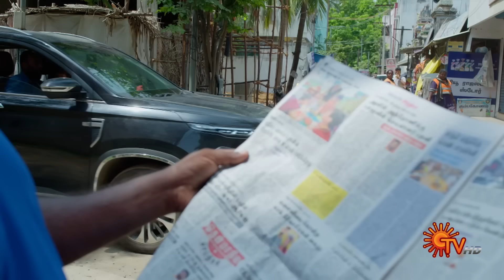Kayal - Weekly Recap | 07 Aug 2023 -12 Aug 2023 | Sun TV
Watch the Weekly Recap of popular Tamil Serial Kayal that airs on Sun TV.

Watch all Sun TV Serials FREE on SUN NXT App. *Free for Indian Users only